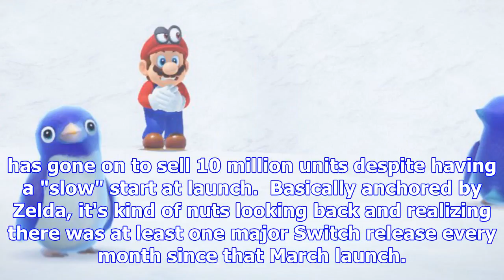Nominees for destructoid's best switch game of 2017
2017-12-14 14:00:00by Nick Valdez0'Last night took an L, but tonight I bounce back.'What a year that...